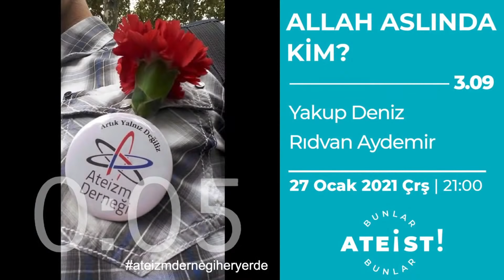ALLAH ASLINDA KİM? - Bunlar Ateist! - 3.09 - Rıdvan Aydemir, Yakup Deniz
Çarşamba ve Cuma akşamları 21:00​'de canlı yayınlanan Bunlar Ateist!’te bu hafta Amerika'da yaşayan fenomen bir YouTuber ve İslam eleştirmeni: Apostate Prophet adıyla bilinen üyelerimizden Rıdvan Aydemir ve efsane YouTuberlardan biri, gençlerin sevgilisi, Allahsız/kitapsız bir halk kahramanı Yakup Deniz'i ağırlıyoruz. İkilimiz ''Allah aslında kim?'' sorusunu tartışırken sizlerle de birbirinden ilginç gerçekleri paylaşıyor.

Konu           : ALLAH ASLINDA KİM?
Sunucular  : Apostate Prophet Rıdvan Aydemir, Yakup Deniz